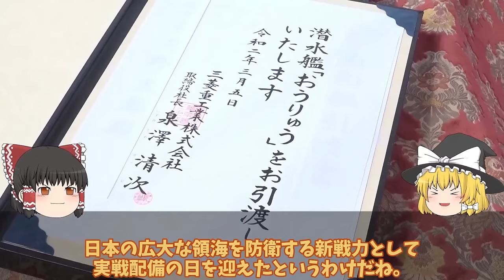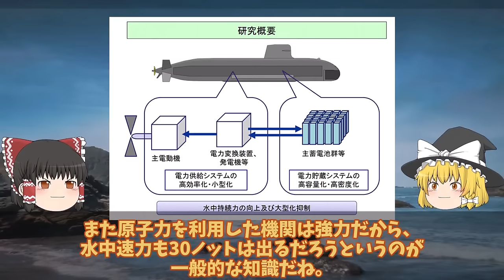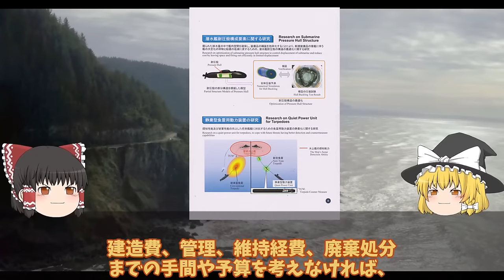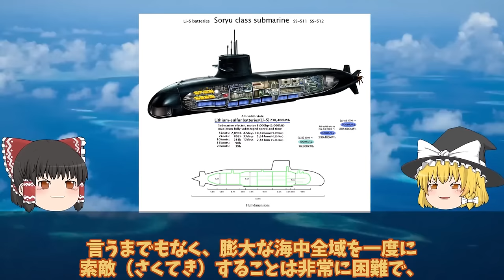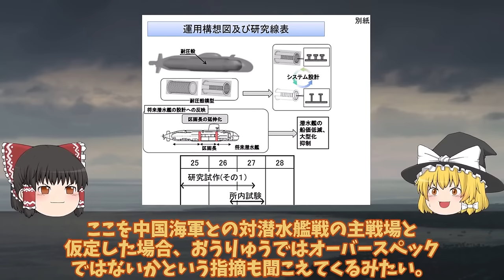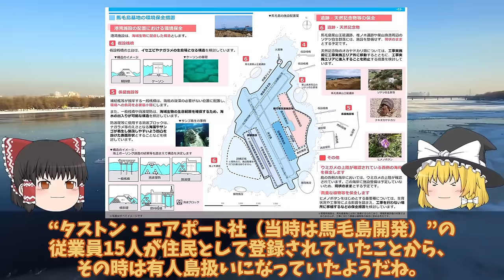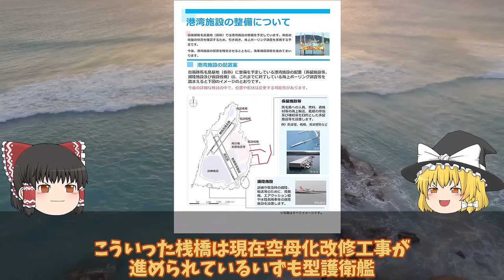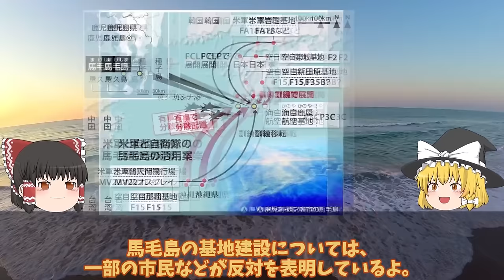【ゆっくり解説・軍事News】自衛隊最強スペシャル 海自潜水艦ついに潜航深度バレそうりゅう型に隠された真実に！海自秘密兵器リチウムイオン電池の謎に迫る【スペシャル・特集】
自衛隊最強スペシャル 海自潜水艦ついに潜航深度バレそうりゅう型に隠された真実に！海自秘密兵器リチウムイオン電池の謎に迫る【スペシャル・特集】

1海自潜水艦ついに潜航深度バレそうりゅう型に隠された真実に！海自秘密兵器リチウムイオン電池の謎に迫る？

2防衛省ついに馬毛島施設イメージ図公開いずも・かが係留可能でF35B訓練！脅威の変貌で米空母係留でF35C訓練開始？

3豪州（涙）おやしお型潜水艦マジ欲しい！通常動力型潜水艦原潜導入のつなぎに海自潜水艦がなぜスゴいのか？

引用・転載「出典：海上自衛隊ホームページ」
引用・転載「出典：航空自衛隊ホームページ」
引用・転載「出典：陸上自衛隊ホームページ」